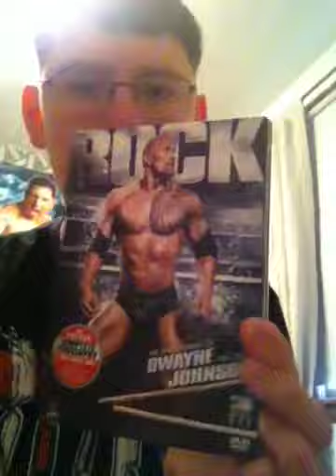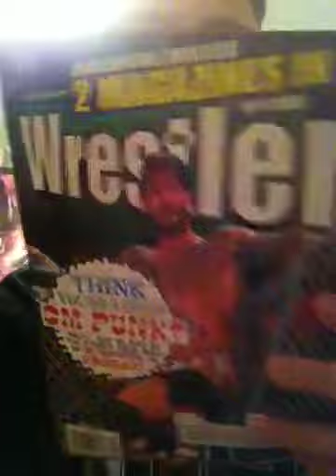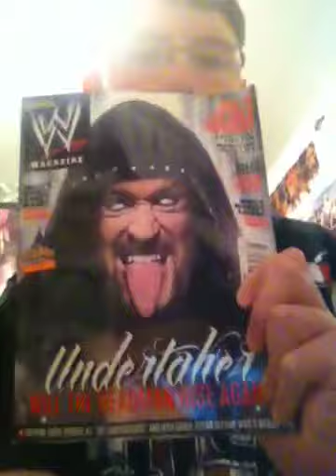Wrestling update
Update on things I got over the past couple weeks